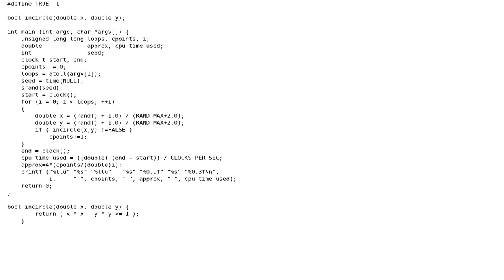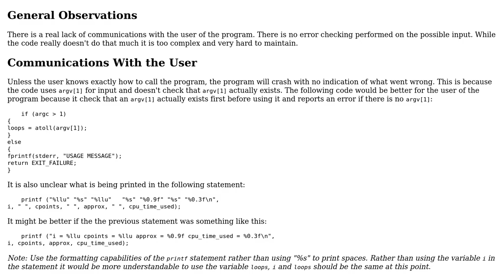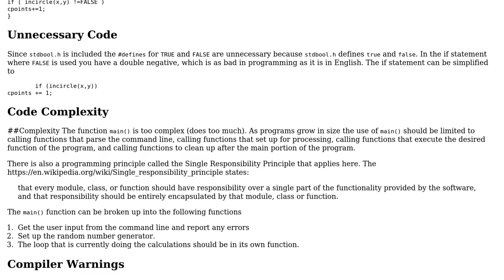Code Review: C - approximate pi (Monte Carlo)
With thanks & praise to God, and with thanks to the many people who have made this project possible! | Content (except music & images) licensed under CC BY-SA | Music | Images & others | With thanks to user pacmaninbw user Michael Harvey and the Stack Exchange Network Trademarks are property of their respective owners. You are responsible for your own actions.